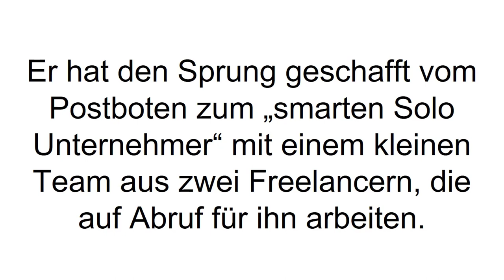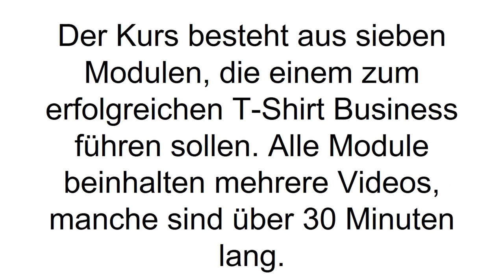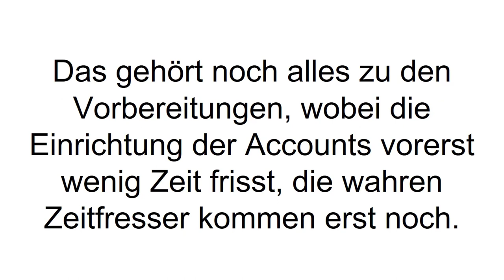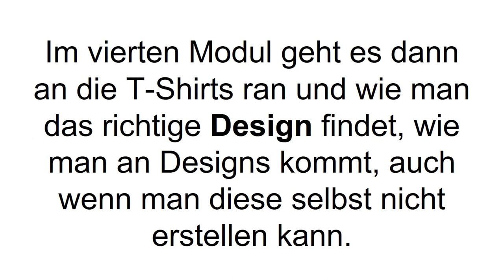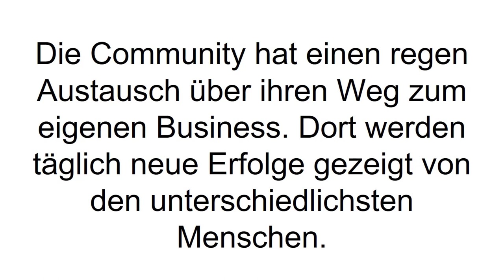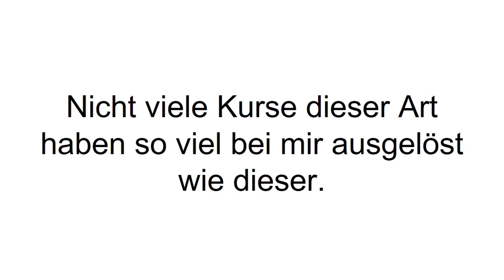[FAZIT] Teemoney 2.0 Erfahrungen + Review | Videokurs von Daniel Gaiswinkler - Test!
Teemoney 2.0 Erfahrungen. Mit Teemoney lernt man im Internet Geld zu verdienen durch den Verkauf von T-Shirts. Genaueres dazu seht und hört ihr in unserem neuen Video!

Teemoney 2.0 ist ein Videokurs von Daniel Gaiswinkler. Er selbst ist erfolgreicher Verkäufer seiner eigenen Klamottenkollektionen ohne selbst jemals einen Laden eröffnet zu haben. Das funktioniert mit Drittanbietern wie Spreadshirt, wo auch er seine Anfänge gemacht hat. Im Kurs klären einen sieben Module auf über das Geheimnis des T-Shirt Geschäfts.

Das erste Modul bereitet einen vor und beschäftigt sich überwiegend mit dem Mindset. Was ist Unternehmerdenken und wie kommt man selbst dahin, wenn man noch nie als Unternehmer denken musste? Das zweite Modul zeigt erst einmal die ganzen Accounts, die man braucht. Wichtig hier sind Facebook und Teezily. Im dritten Modul werden skalierbare Konzepte vorgestellt oder typische T-Shirt Sprüche für bestimmte Nischen. Wenn man eine Nische gefunden hat und eine gute Idee, so hat man den Großteil der Arbeit schon erledigt. Das vierte Modul beschäftigt sich mit dem Erstellen von Grafiken ohne selbst Hand anlegen zu müssen. Es geht also eher darum wie man günstig an Designs kommt, die jemand erstellt hat, der es professionell gelernt hat.

Das fünfte Modul geht auf Facebook Marketing ein. Wie findet man seine richtige Zielgruppe und wie spricht man diese mit targetierter Werbung an? Danach geht es um Relaunch, Retargeting, Lookalike Audience und dem Verkauf von T-Shirts auf internationalen Märkten. Das letzte Modul zeigt die „Ninjastrategie“ - was es damit auf sich hat, erfahrt Ihr nur im Produkt selbst!

Wenn Du mehr zu Teemoney 2.0 erfahren willst, dann schau JETZT bei Produkt-Kenner.de vorbei!